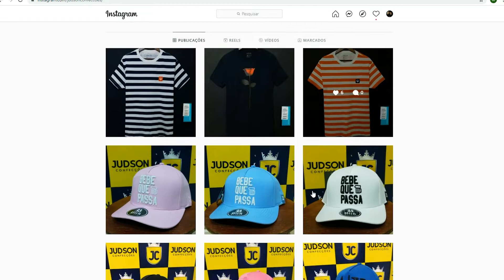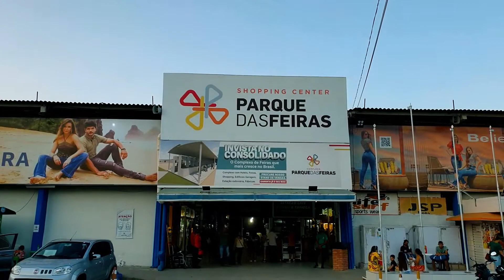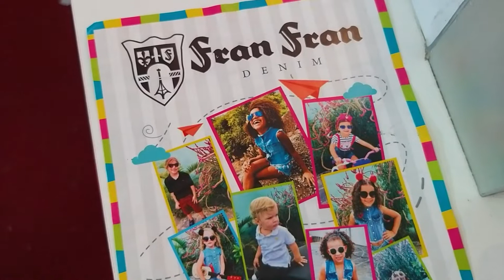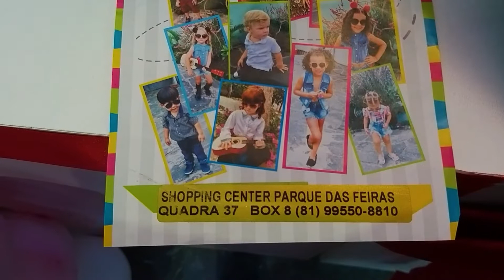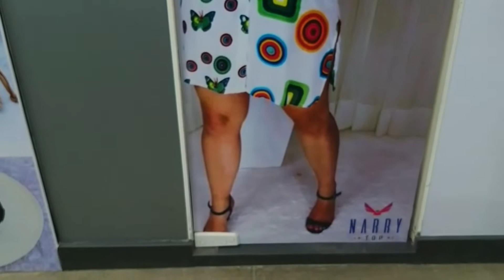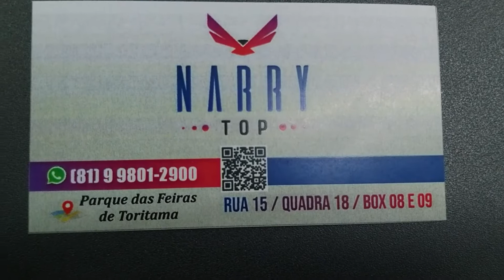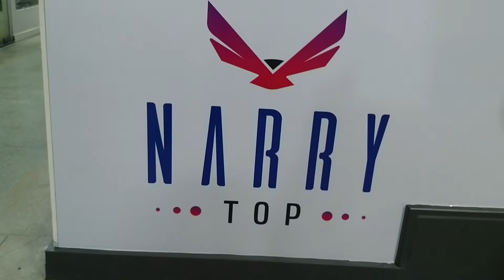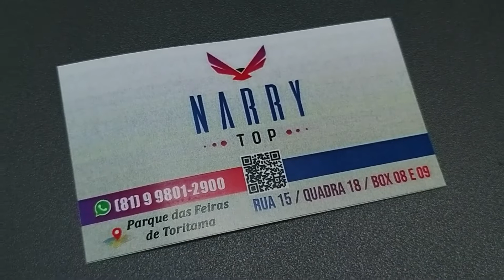VLOG DAY PARQUE DAS FEIRAS TORITAMA CAPITAL DO JEANS 2023